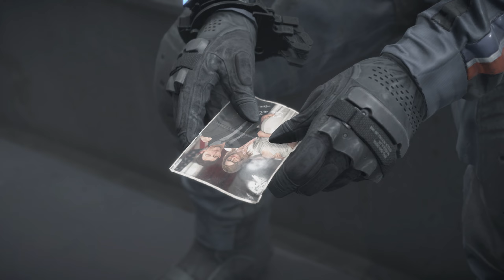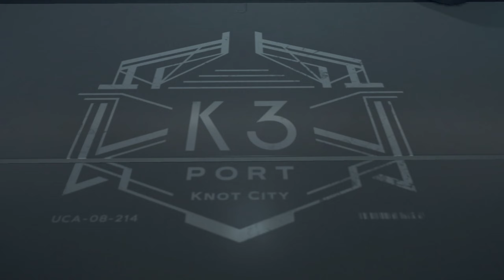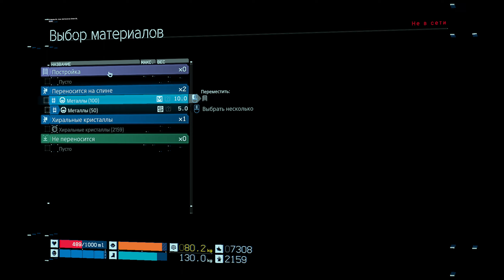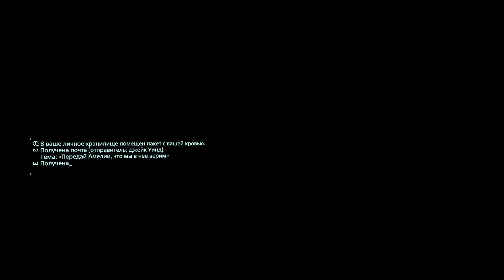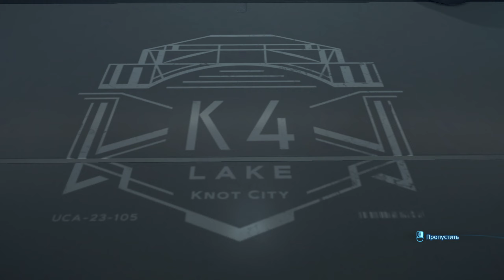Death Stranding 4